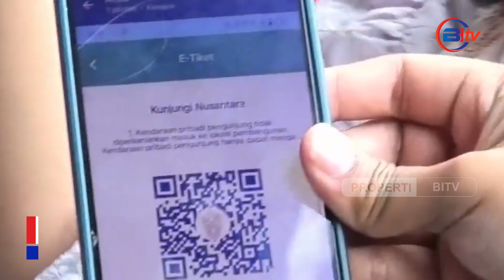Hari Perdana Pembukaan IKN Berlangsung Lancar dan Antusias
Hari pertama pembukaan Ibu Kota Nusantara (IKN) untuk masyarakat umum pada Senin, 16 September 2024, berlangsung dengan sukses dan penuh antusiasme. Acara yang bertepatan dengan libur Maulid Nabi Besar Muhammad SAW ini menarik perhatian luas dari masyarakat, yang ingin merasakan pengalaman perdana mengunjungi ibu kota baru Indonesia.